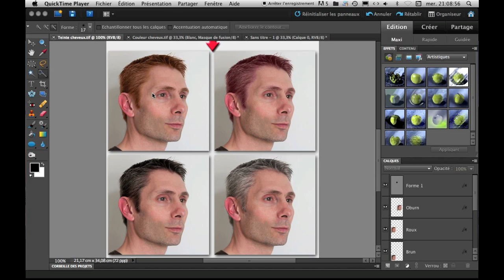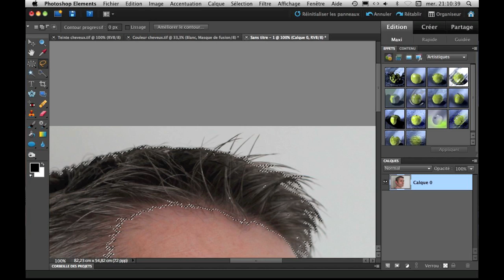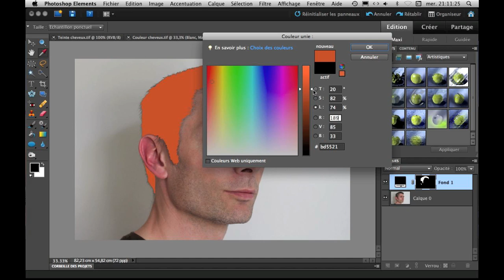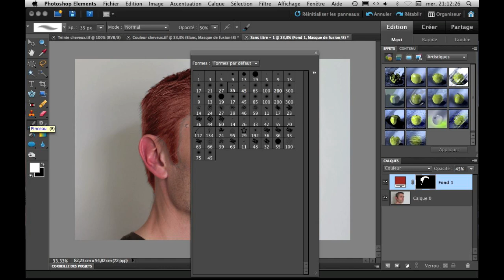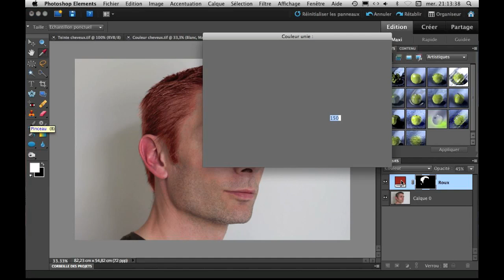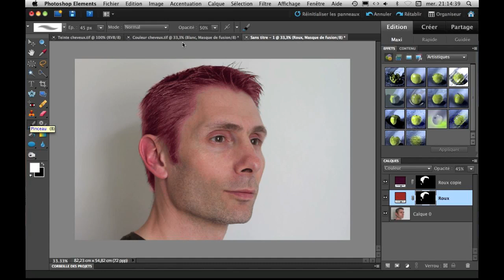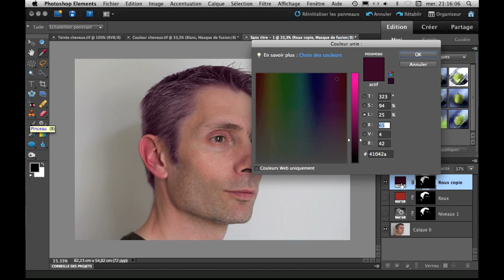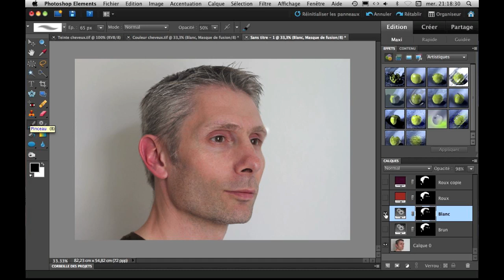Changer la couleur de vos cheveux avec Photoshop Elements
Apprenez avec Photoshop Elements a changer la couleur de vos cheveux